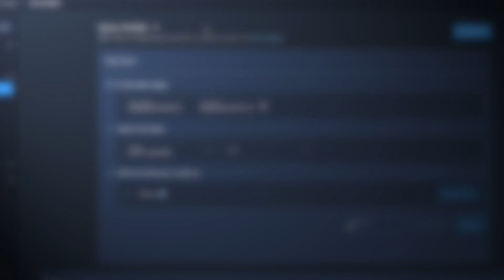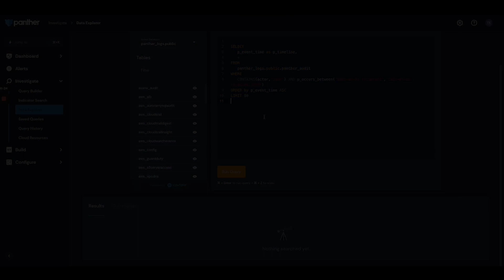Simplifying Search with Query Builder